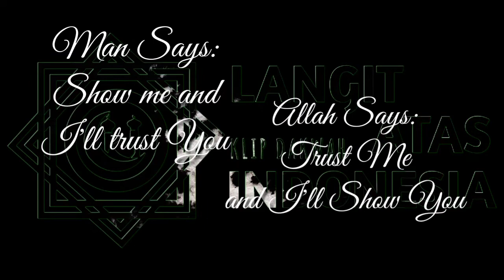GHIRAH - LANGIT ATAS INDONESIA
The  Journey Langit Atas Indonesia (one upon Time)
As boosters in increasing faith, which is why this video is made with all the shortcomings
Hope can be taken the best lesson of the content content of our Da'wah